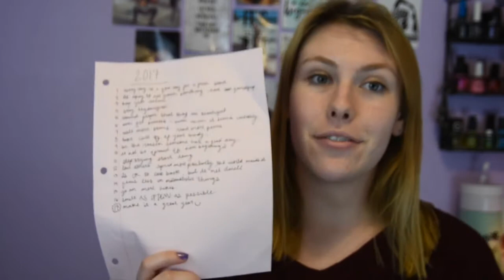2018 | A New Year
♡ all the goodies ♡

Happy new year everyone! Another goal of mine (not just because of the new year) is to upload more consistently! I have 5-7 videos pre-filmed for when I get back to college so I can have constant content uploading for you guys :)